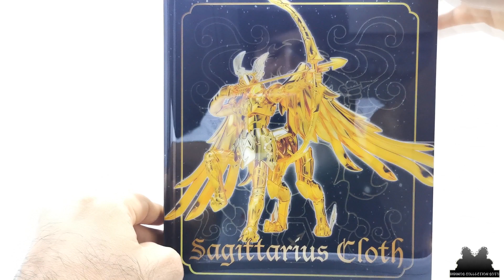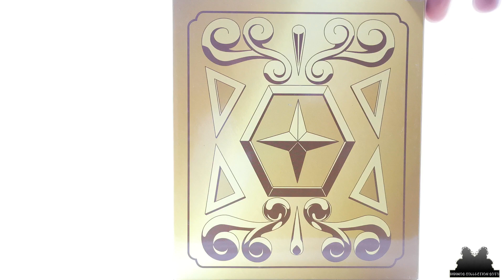MYTH CLOTH EX AIOROS DE SAGITARIO REVIEW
Hola amigos en este vídeo hacemos la revisión de esta increíble figura de Aioros de Sagitario uno de los caballeros dorados mas queridos por todos los fans de Saint Seiya- Los Caballeros del Zodiaco.

Hello friends, in this video we review this incredible figure of Aioros de Sagittarius, one of the most beloved golden knights by all fans of Saint Seiya- The Knights of the Zodiac.
POR FAVOR AYÚDANOS A COMPARTIR GRACIAS!!!
PLEASE HELP US TO SHARE THANKS!!